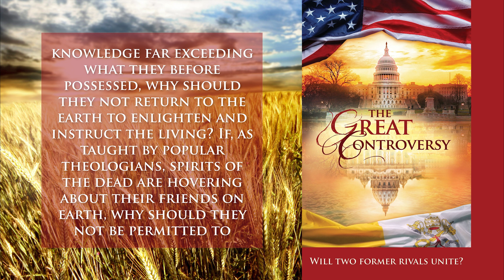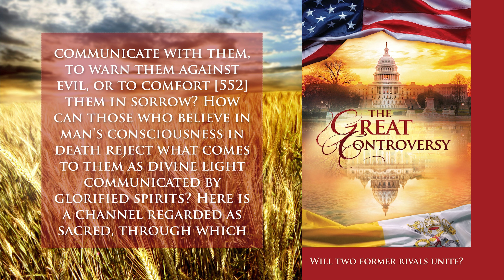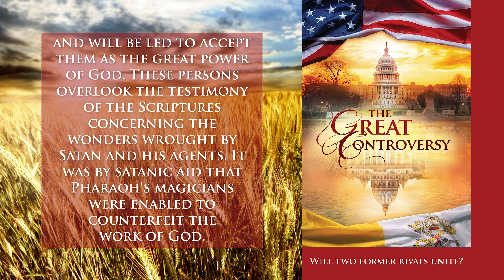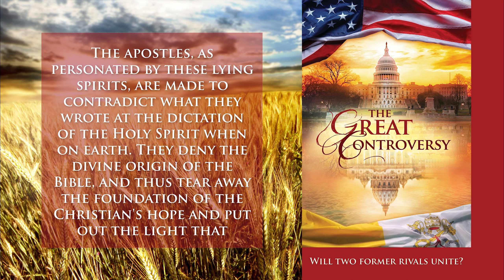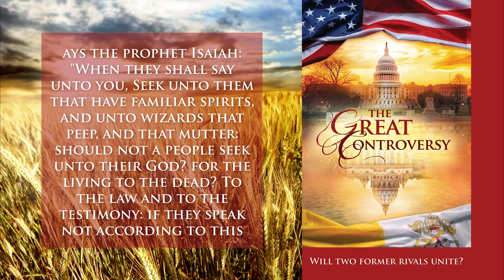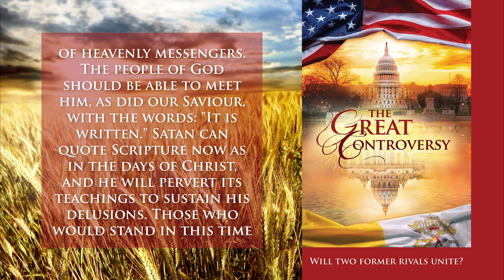The Great Controversy - Chapter 34 - Can Our Dead Speak to Us? - Dramatized Audiobook